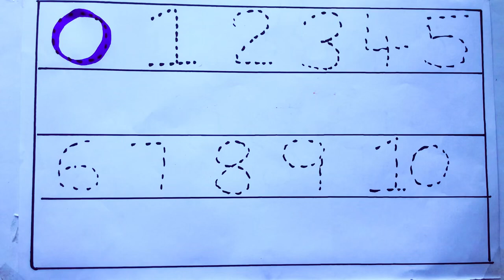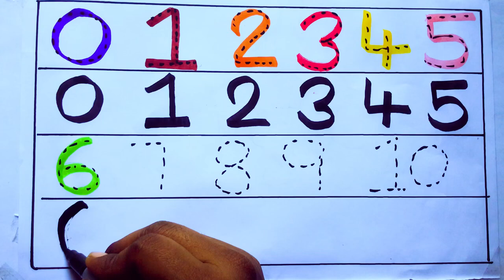Learning the Numbers from 1 to 100 || Easy Learning For Kids and Primary school Kids || 1234